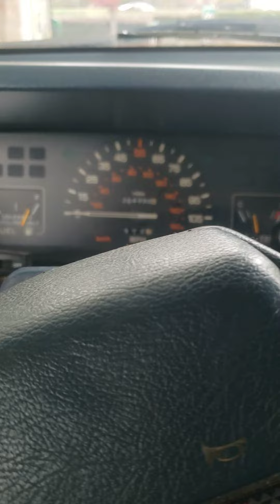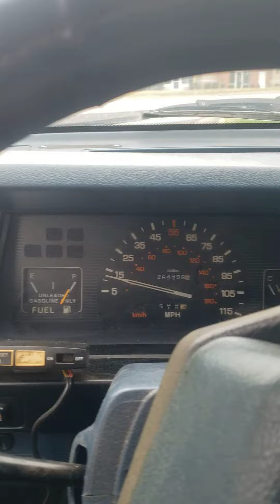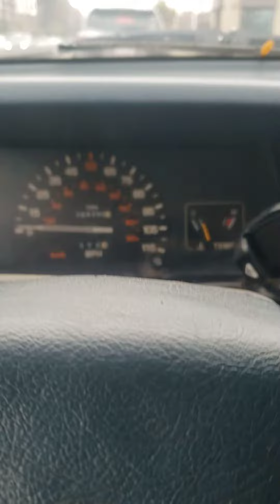1990 Mitsubishi mighty max despues de una bueltecita